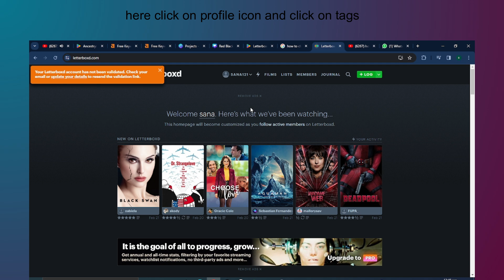how to delete tags on letterboxd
In this video, you will learn how to delete tags on letterboxd.